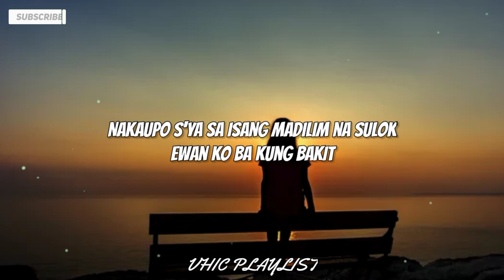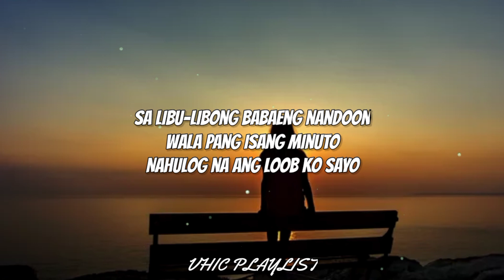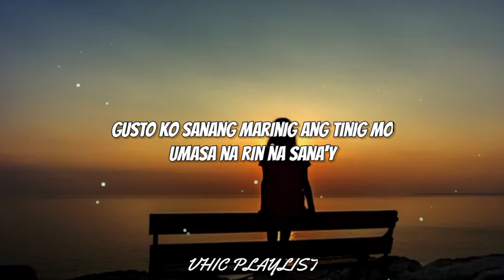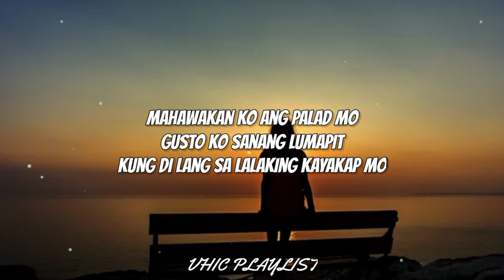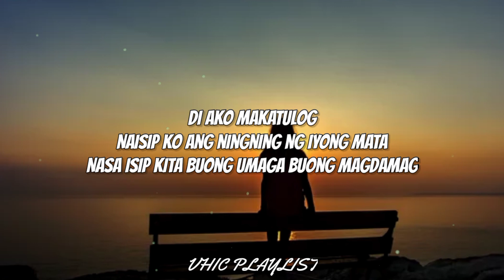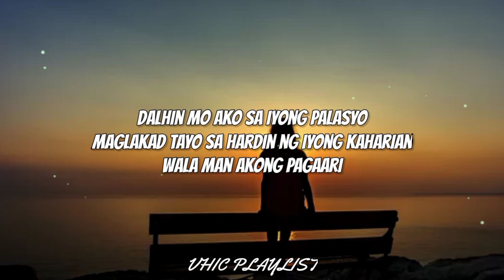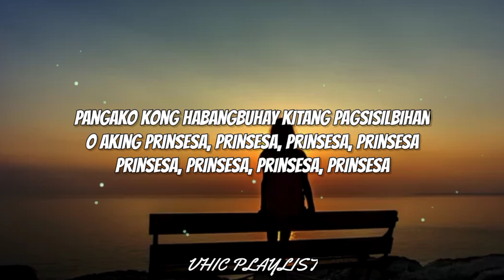Prinsesa - 6 Cycle Mind (Lyrics)🎶